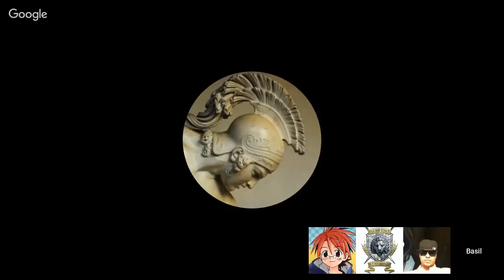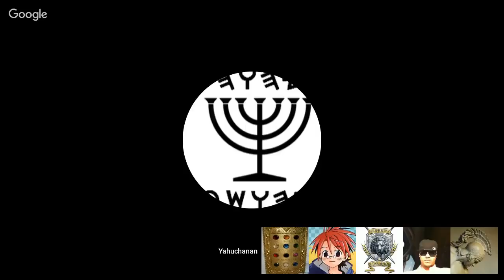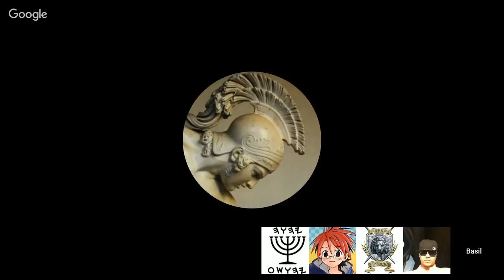white Christian Apologist & their colored employees (W.C.A) ..Zionist? Racist ?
discussing the  WCA known as Urban Christian Apologist and their non biblical mission to TRY and destroy the name of israel out of the 'black community ..host Chris Harris and company .